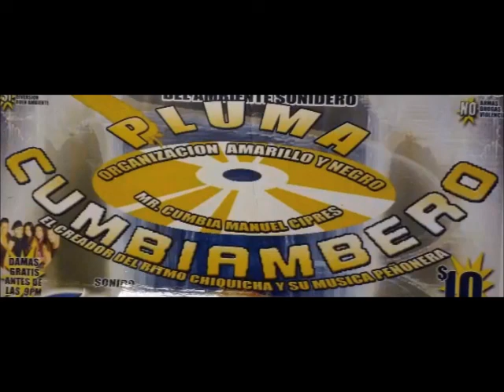EL FUTURO DE LA SALSA